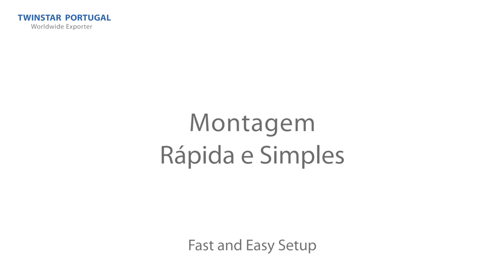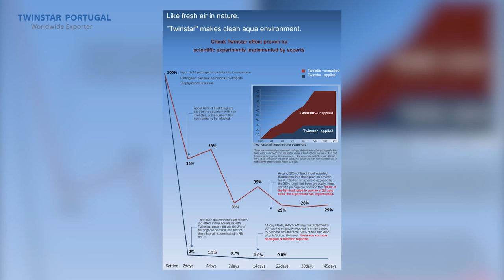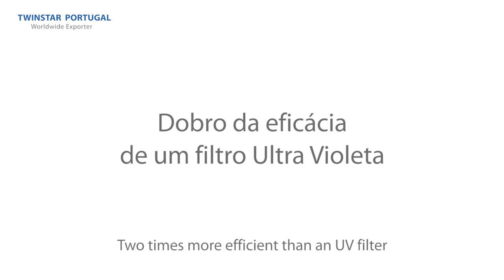Twinstar Lecture - Everything you ever wanted to know about Twinstar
Lecture done for the biggest Online Brazilian Congress About Aquarism. With EN subtitles

Twinstar EU - Official European Distributor - Worldwide shipping